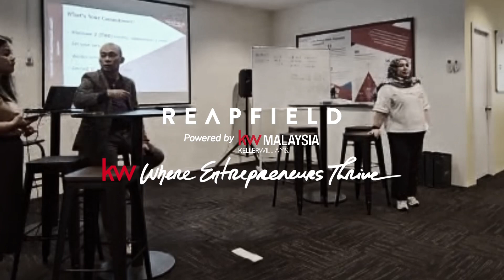KW Malaysia KLCC Herd is Ready to “Charge The Storm”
So It Begins! KW Malaysia KLCC Herd is Ready to “Charge The Storm”💪

KW Where Entrepreneurs Thrive